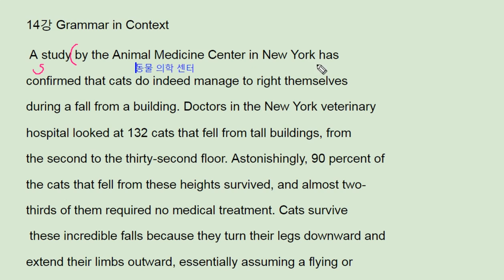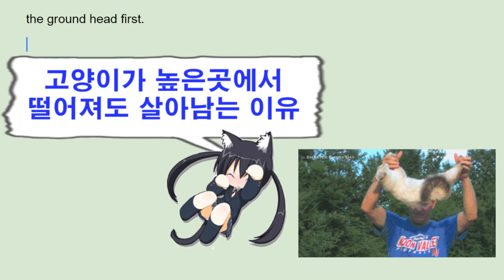수능 길잡이 영어독해 유형편 12강 Grammar - 번개콩 how cat lands